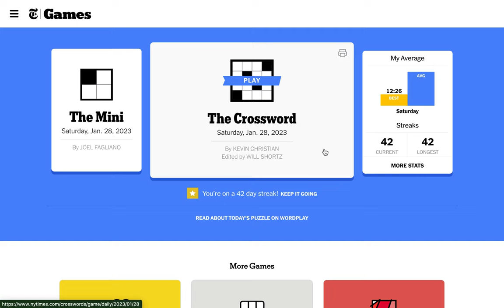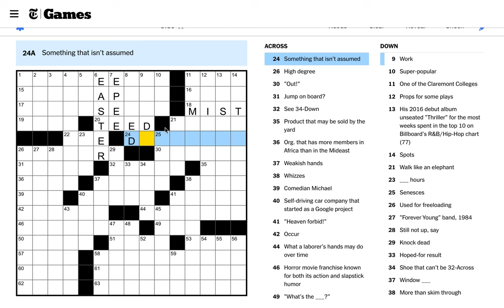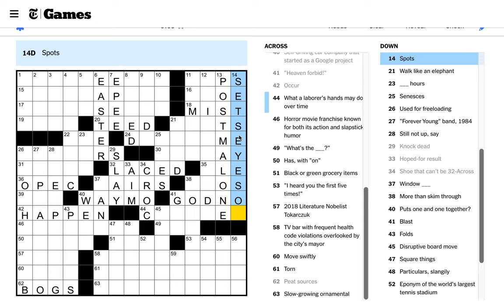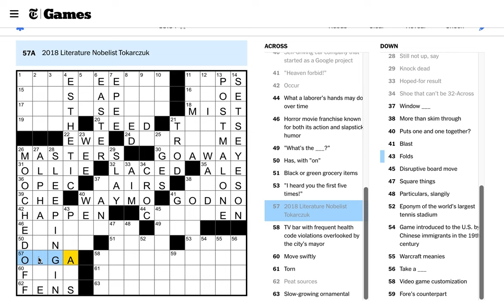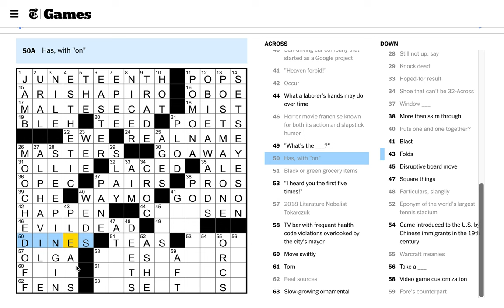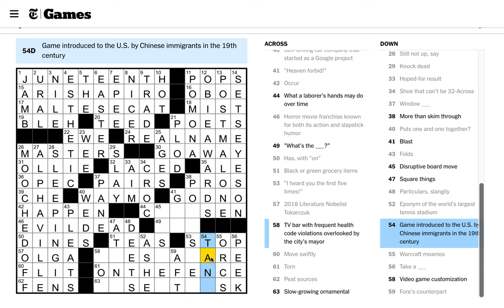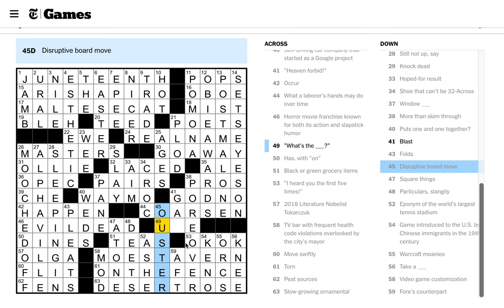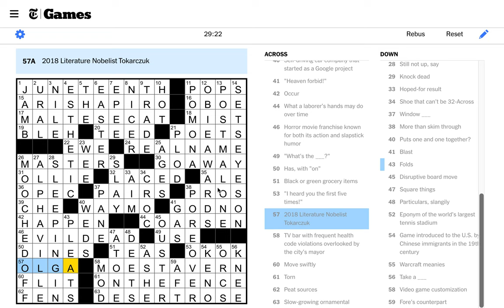Saturday, January 28th, 2023 Clog Ep. 95